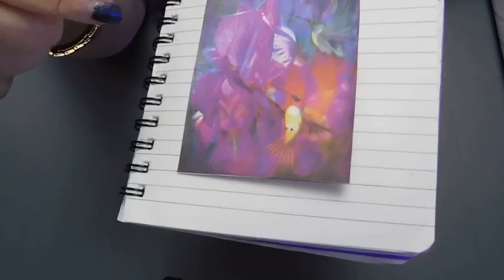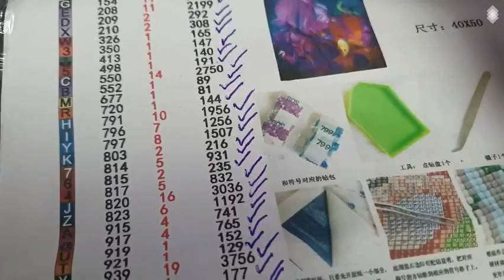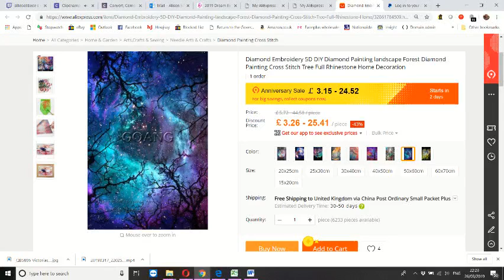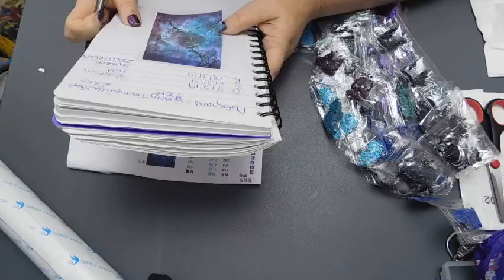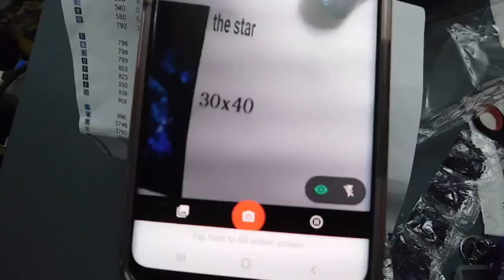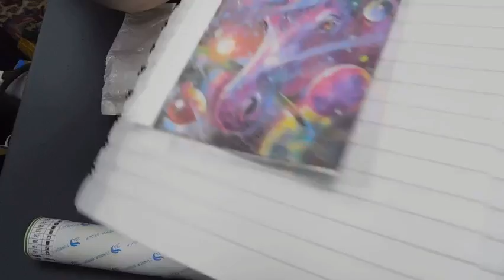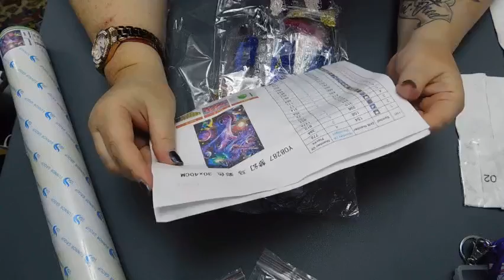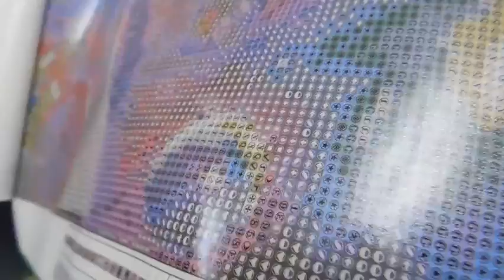Unboxing – Diamond Painting from VictoriasMoon & GOANG Tranquila & Fullcang Official on AliExpress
Another order from a UK company, looks like they dropship from China though...

The Star dp

Space Unicorn dp